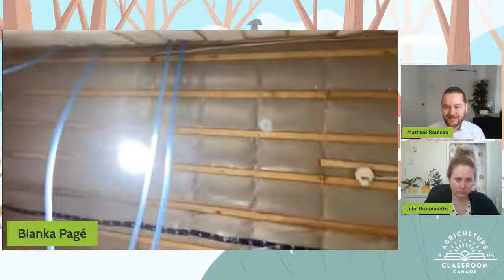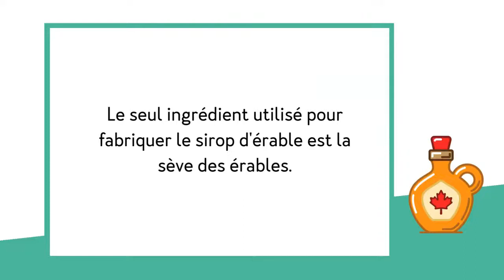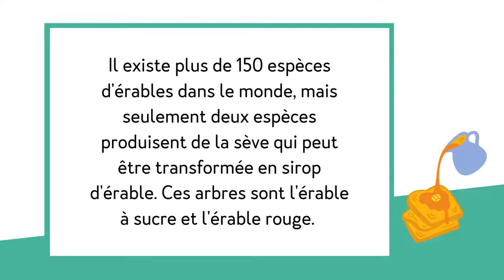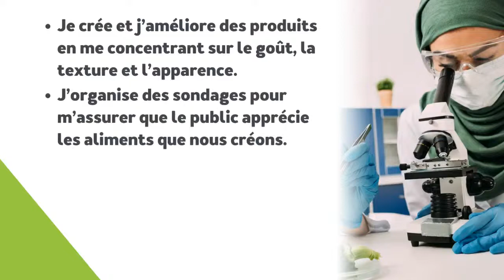Arrêt #2: Visite d'une production de sirop d'érable EN DIRECT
Joignez-vous à nous pour la visite d'une production de sirop d'érable du Québec EN DIRECT ! Votre classe aura l'occasion d'apprendre comment est fait le sirop d'érable et de poser leurs questions au producteur acéricole! La visite est en français.

Co-animé par École-O-Champ et des invités spéciaux.